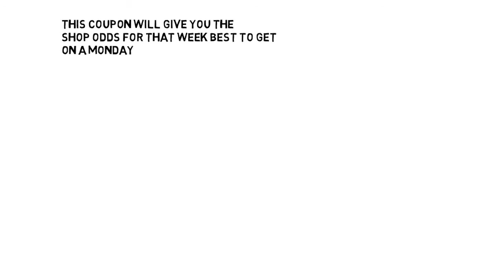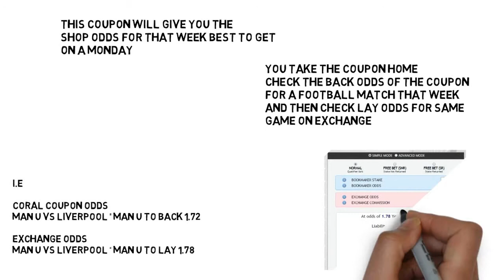Coral connect £5 free bet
CORAL £5 FREE BET